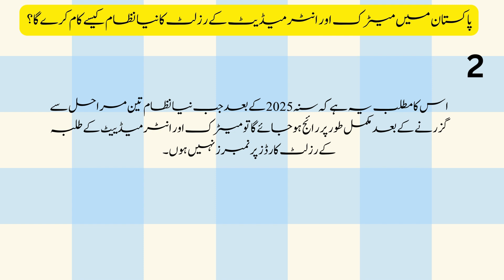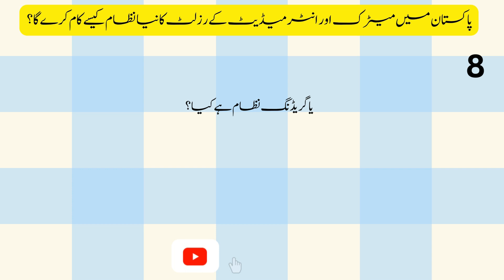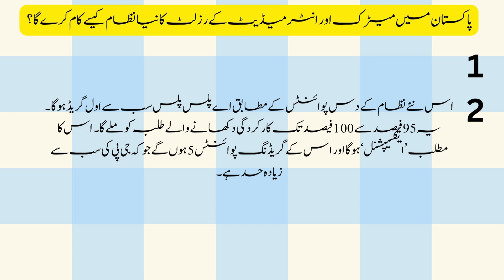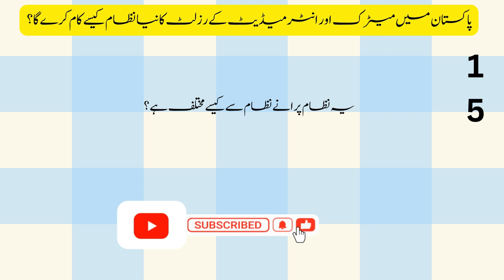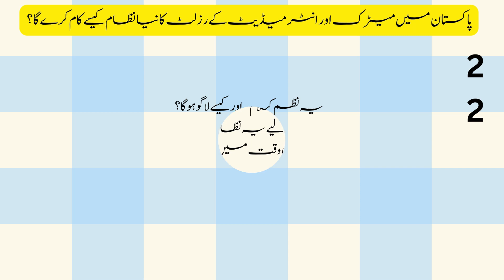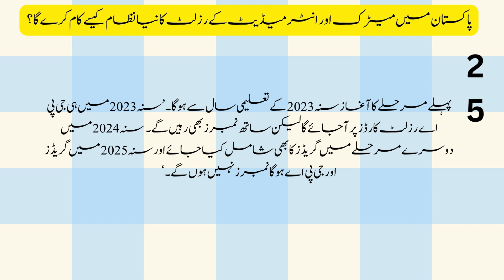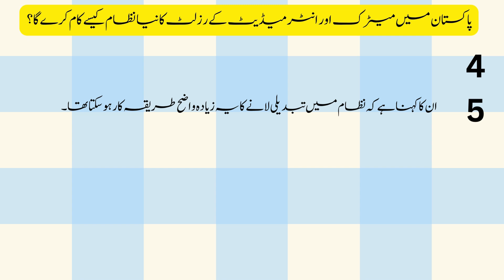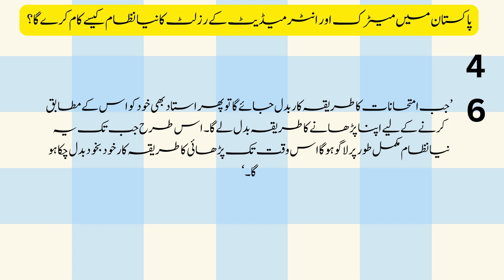New Grading System of Matric and Inter BISE Fsd | میٹرک اور انٹر کے لیے بورڈ کا نیا گریڈنگ سسٹم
The education system refers to the structured and organized set of institutions, policies, and processes designed to facilitate learning, skill development, and knowledge acquisition. It plays a crucial role in shaping individuals' intellectual, social, and emotional development, preparing them for various aspects of life, including work, citizenship, and personal growth. The specifics of an education system can vary significantly between countries, regions, and even institutions, but there are common elements and goals that many systems share.

Key components of an education system include:

Formal Structure:

Levels: Education systems typically have multiple levels, such as primary (elementary) education, secondary education, and higher education (post-secondary or tertiary education).
Institutions: Schools, colleges, and universities are the primary institutions within the education system, each serving different age groups and offering various academic and vocational programs.
Curriculum:

Subjects and Courses: The curriculum outlines the subjects and courses that students are expected to study at each level. It covers a wide range of academic disciplines, including mathematics, science, language arts, social studies, and more.
Standards: Many education systems define academic standards to set expectations for what students should know and be able to do at different grade levels.
Teaching and Learning Methods:

Pedagogy: This refers to the methods and strategies employed by teachers to facilitate learning. It includes instructional techniques, classroom management, assessment methods, and the use of technology in education.
Assessment and Evaluation:

Testing and Examinations: Education systems often use standardized tests, examinations, and assessments to measure students' knowledge and skills.
Grading: Grading systems assign scores or grades to students' performance, providing a basis for evaluating their academic achievements.
Educational Policies:

Government Regulations: Educational policies are formulated and implemented by governments to guide the overall functioning of the education system. These policies may address issues such as access to education, funding, and the quality of teaching.
Inclusivity and Diversity:

Special Education: Education systems strive to be inclusive and accommodate the diverse learning needs of students, including those with disabilities or special educational needs.
Cultural Sensitivity: Recognizing and respecting cultural diversity is an important aspect of modern education, promoting a more inclusive and equitable learning environment.
Higher Education and Vocational Training:

Universities and Colleges: Higher education institutions offer advanced academic degrees, while vocational training institutions provide specialized skills and training for specific careers.
Globalization and Technology:

Internationalization: Education systems are increasingly influenced by globalization, with efforts to incorporate global perspectives into curricula.
Technology Integration: The use of technology, such as computers, the internet, and educational software, is becoming more prevalent in education to enhance learning experiences.
The effectiveness of an education system is often measured by its ability to provide equitable access to quality education, foster critical thinking and problem-solving skills, and prepare individuals for active participation in society. Ongoing debates and reforms aim to address challenges and improve education systems worldwid